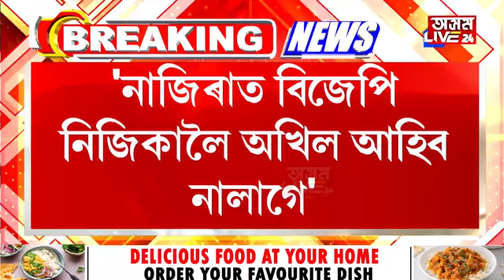অখিল গগৈ হ'ব নেকি বিজেপিমুখী? ২০২৬ৰ পিছত বিজেপিলৈ আহি আছে অখিল। মুখ্যমন্ত্ৰীয়ে কৰিলে ঘোষণা